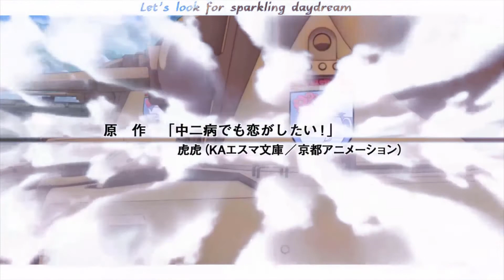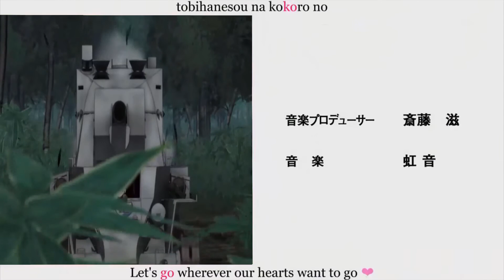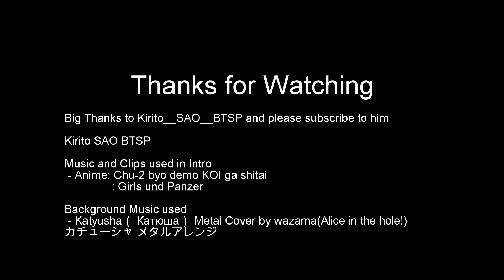The Undestructable T-54 mod. 1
Music and Clips used in Intro
 - Anime: Chu-2 byo demo KOI ga shitai

 - Katyusha（ Катюша） Metal Cover by wazama(Alice in the hole!) カチューシャ メタルアレンジ